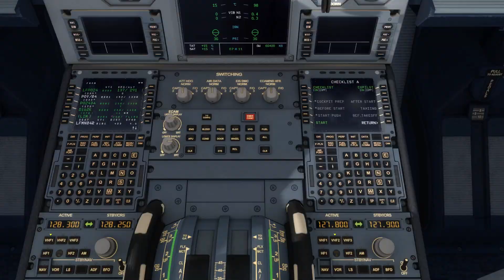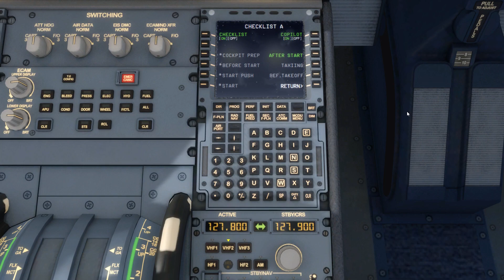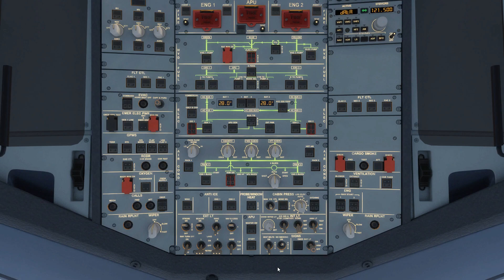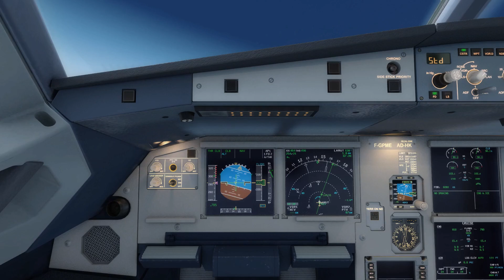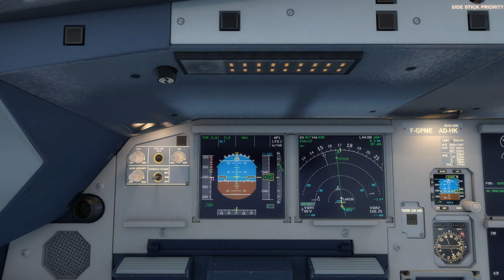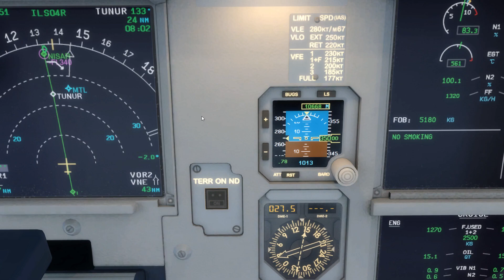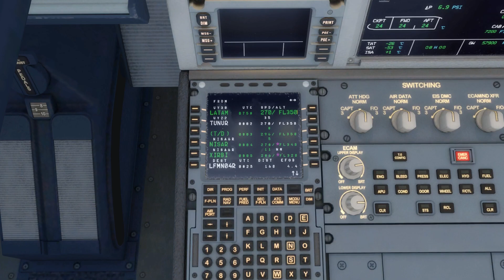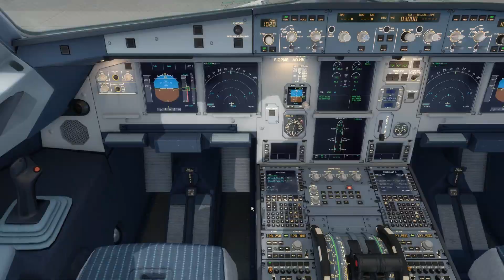Vol de Paris à Nice (AIRFRANCE) GSX Level 2 Expansion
simulation de vols commentés
réponses à vos questions

liste des addons:
- embarquement/débarquements passagers aéroports + voiture marshall: ADDONMANAGERX &   GSX + GSX Level 2
Expansion
- plans de vol: PFPX + NAVIGRAPH
- atc: Listen to Live ATC
- Traffic : Ultimate Traffic 2 et UTlive en juillet 2018
- aéroports : une centaine achetés à ce jour + environ 300 téléchargés
- Boeing : PMDG
- Airbus : Aerosoft +wilco+ blackbox (pour les 330/340)
- petits Avions : Carenado
- textures mondiales : Ground environmment/ORBX à partir de mars 2017
- filme avec Action de milleris et montage Filmora depuis le1er sept 2017; nvidia getforce à partir de mars2018
- caméras (intérieurs avions et secousses) EZCA2 mai 2018